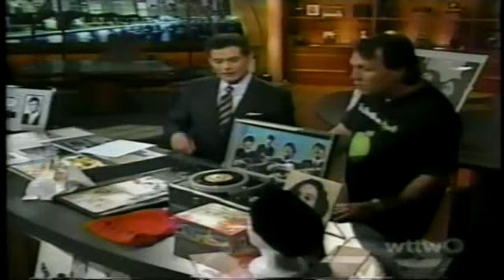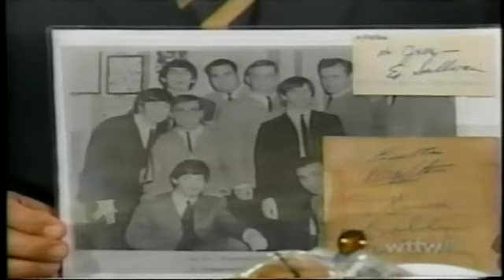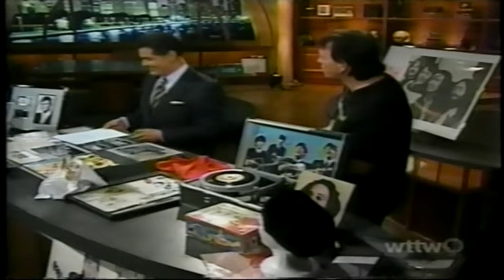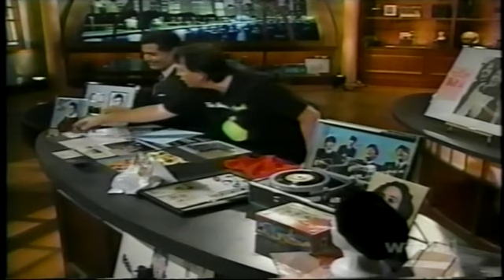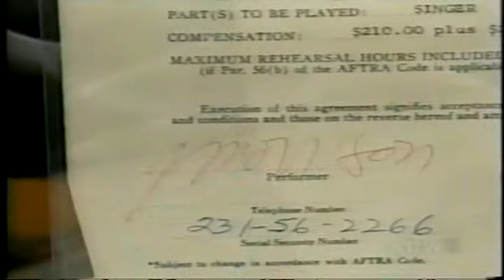Tom Fontaine of Rock and Roll Investments on Chicago Tonight Aug 2007 Part 1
Tom Fontaine of Rock and Roll Investments appears on "Chicago Tonight" in August 2007 to celebrate "Fest for Beatles Fans" and share part of his collection of rock and roll memorabilia and collectibles.